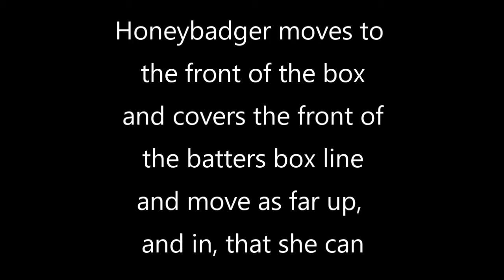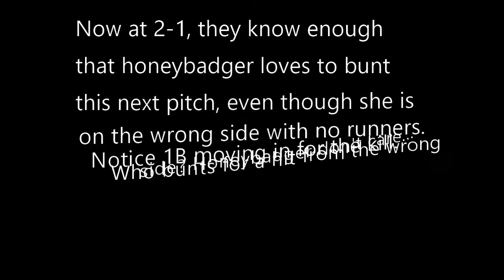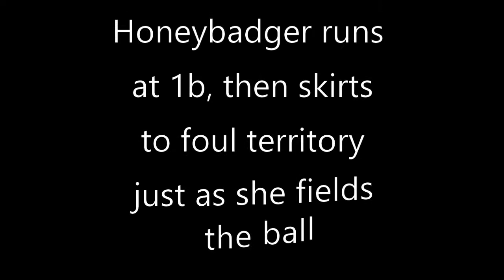Honeybadger Don't Care